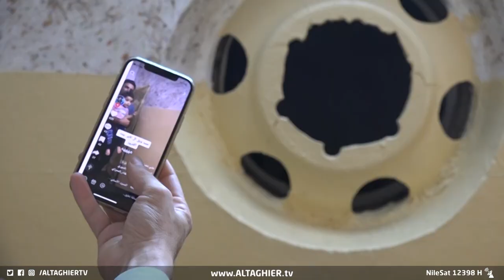سيد " ويل " يظهر في العراق !!.. وهذا ما أُخفي عنكم | تقرير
مزحة نشرها شاب من الموصل كانت عبارة عن مقطع مصور تحولت بين ليلة وضحاها إلى كابوس وقضية رأي عام أوصلته إلى التوقيف.الشاب فؤاد نشر مقطعا حول إطار عجلة يشفي الأطفال بعد مرورهم من خلاله لكنه الان يحاول اثبات براءته من تهمة الدجل التي وجهت له بسبب تلك المزحة.

موقع قناة التغيير الفضائية الالكتروني